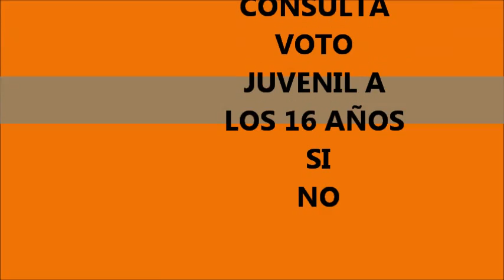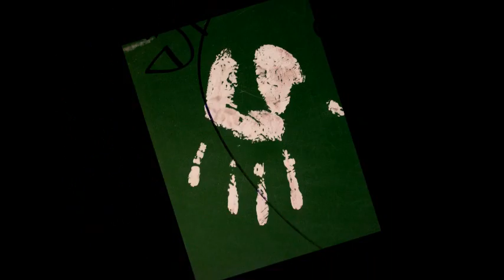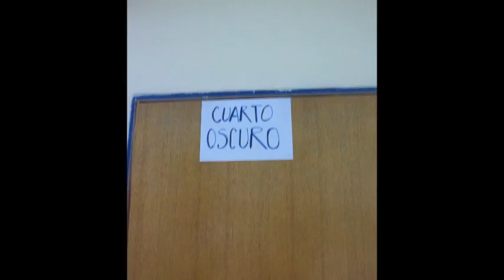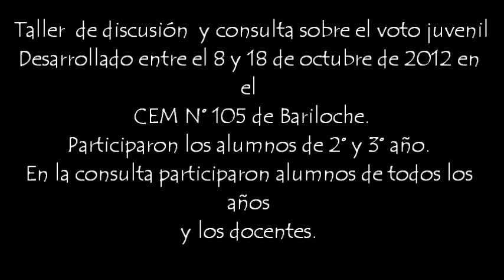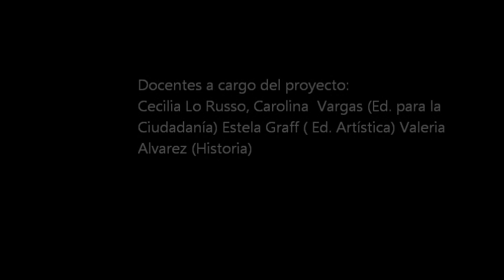voto juvenil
Actividad escolar. Cem n°105 Bariloche- Río Negro